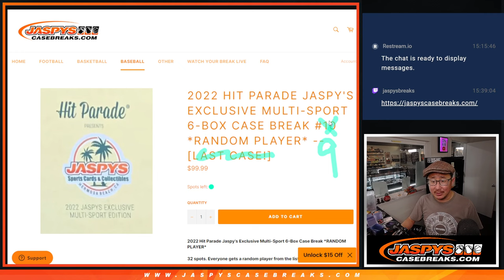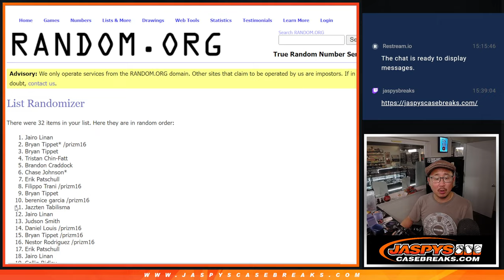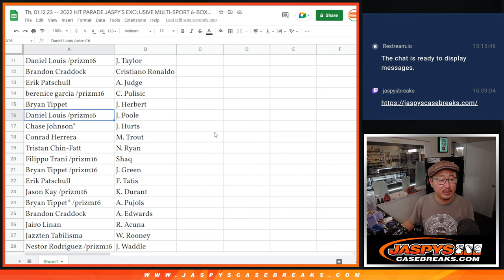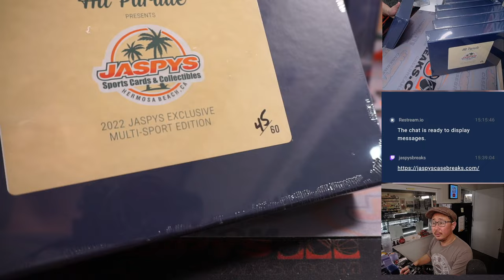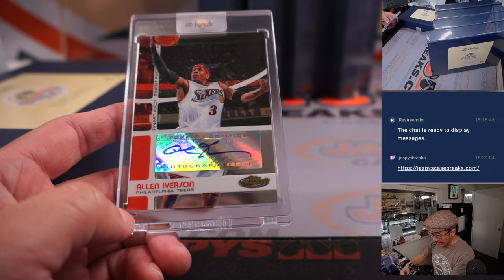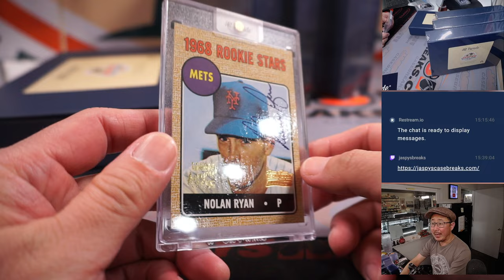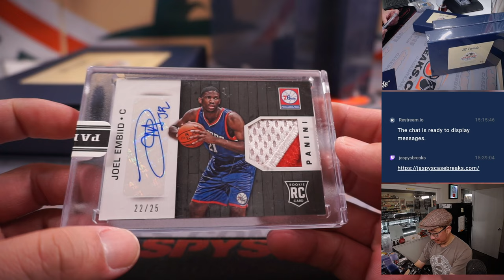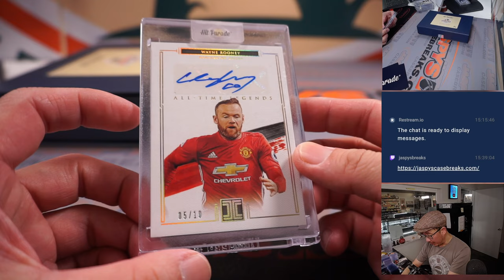Th, 01.12.23 -- 2022 HIT PARADE JASPY'S EXCLUSIVE MULTI-SPORT 6-BOX CASE BREAK #9 *RANDOM PLAYER*